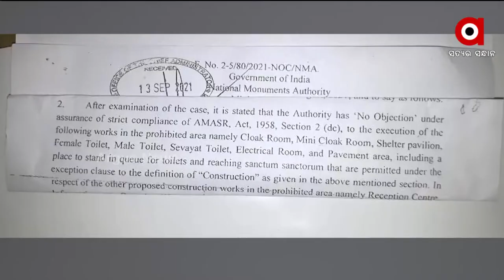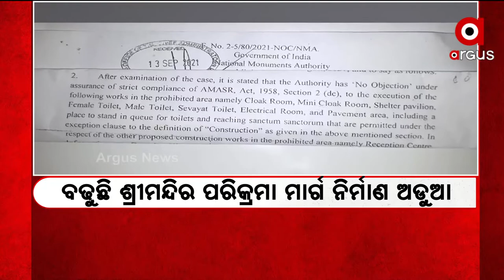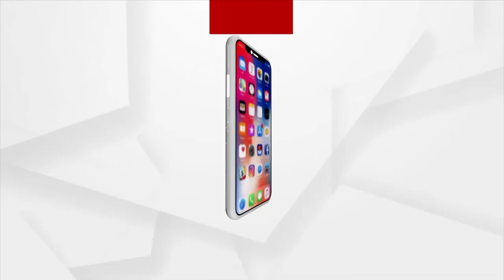Mata: Puri Srimandir Heritage Corridor Project